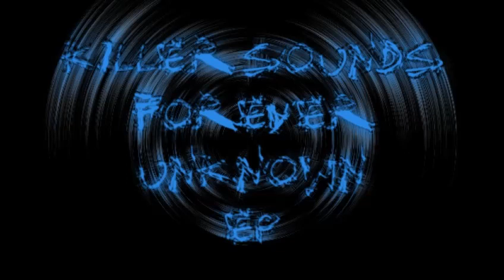KillerSounds - Forgiven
OC